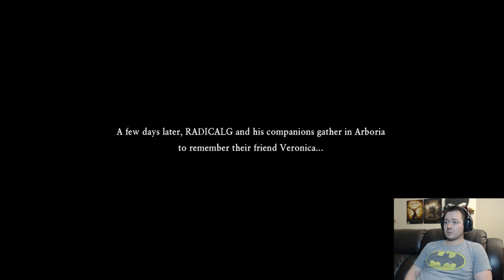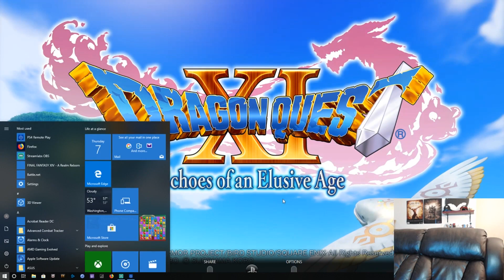Dragon Quest XI Playthrough Part 16.. FINAL BOSS: Mordegon 1st and 2nd Forms + 1st Ending!!